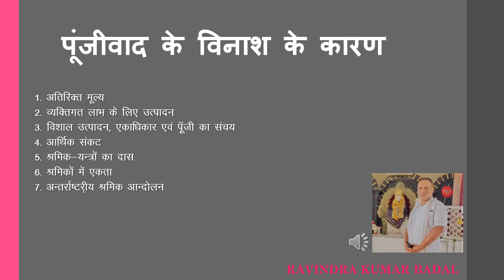B.A.PART 2ND | SOCIOLOGY | TOPIC:- VARG SANGHARSH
LECTURE BY:-
Ravindra Kumar Badal ( Assistant Professor, Govt. P.G. College, Baran, Raj)